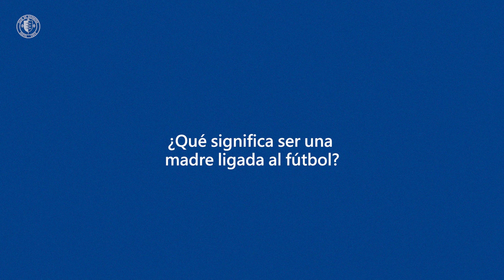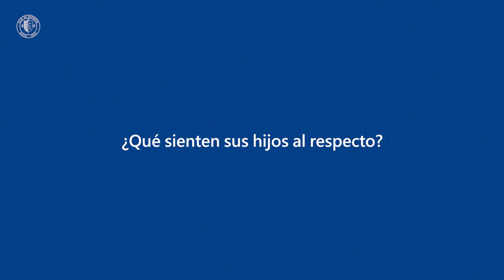¡Feliz Día de la Mamá! 🤍💙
Hoy celebramos a esas mujeres que hacen de los sueños, una realidad. A esas mujeres que ven con orgullo cuando sus hijos entran a una cancha, y no paran de alentar. A las que acompañan en las victorias, pero aún más en las derrotas. Celebramos a quienes enseñan a entregar el corazón los 90 minutos de partido y nunca rendirse. Porque detrás de un gran futbolista, hay una gran Mamá. Gracias por ser esa hincha número uno.

¡Feliz día de la Madre les desea Deportes Santa Cruz!